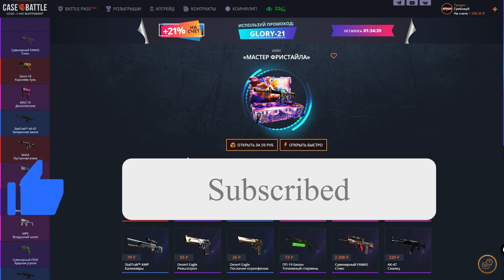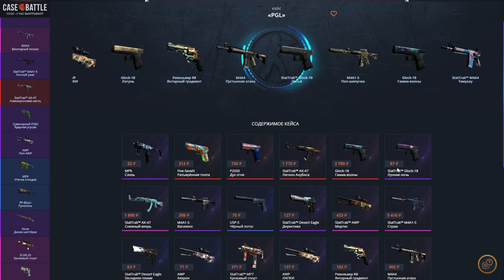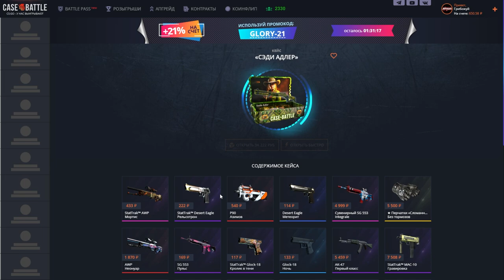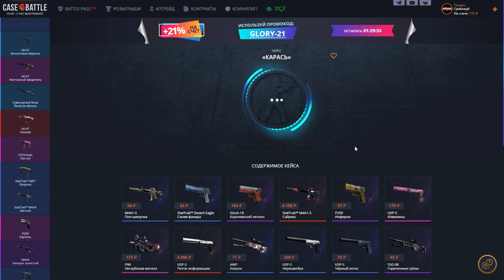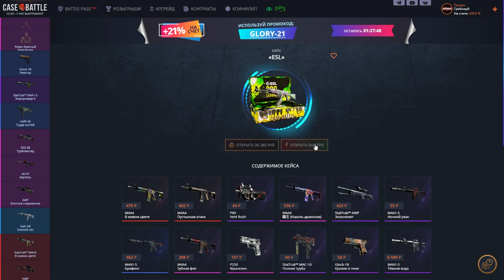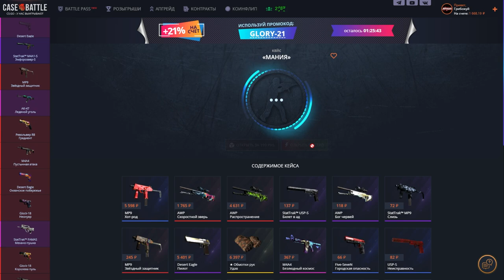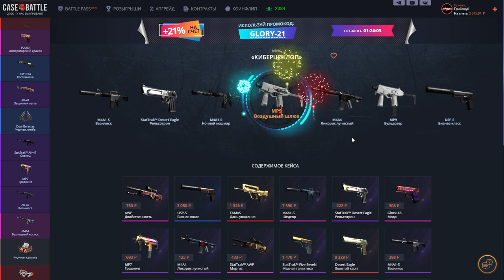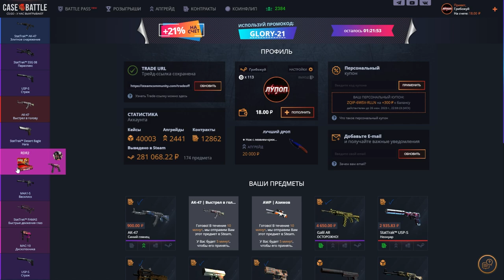КЕЙС БАТЛ ЗА ЧТО , ТАК ЖЁСТКО НАСЫПАЛ?!!🔥CASE BATTLE С 1000Р🔥+РОЗЫГРЫШ?!